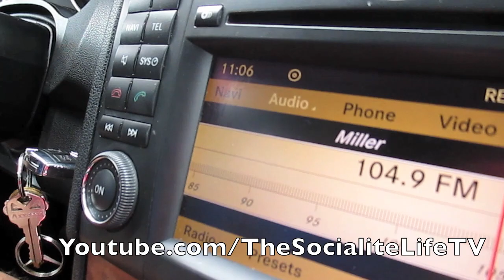"HEAD IS A GOOD IDEA!" VLOG #143